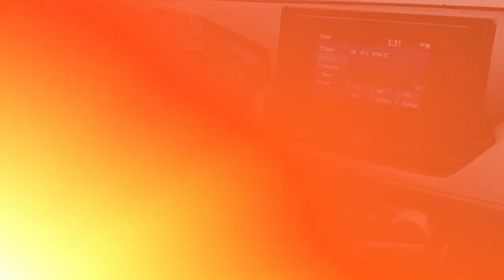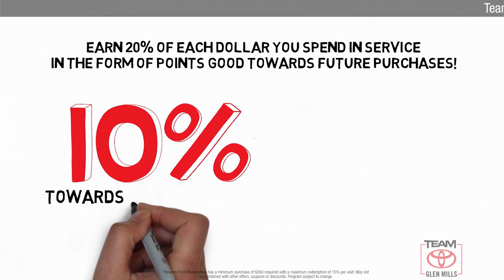Certified 2019 Toyota RAV4 XLE, GLEN MILLS, PA GM76452A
TeamToyotaGlenMills.com

Includes 1 Year Complimentary Maintenance & Roadside Assistance, Free Yearly PA State Inspection plus our TeamMate Rewards program gives you 20% back in the form of reward points for every dollar spent in our service department. Each point is worth $1 and may be used towards future vehicle service, future vehicle purchases, accessories and tires. We want you to be Part of the Team!Backup Camera, Bluetooth, Alloy Wheels, Moonroof, **ONE OWNER**, ***NEWLY RENOVATED FACILITIES***, RAV4 XLE, AWD, Light Gray w/Fabric Seat Trim, 5 Door Smart Power locks, 8-Way Power-Adjustable Driver's Seat w/Lumbar Support, Auto High-beam Headlights, Convenience Package, Distance pacing cruise control: Full-Speed Range Dynamic Radar Cruise Control (DRCC), Front dual zone A/C, Front Seat Heating, Fully automatic headlights, Low tire pressure warning, Outside temperature display.2019 Toyota RAV4 Blueprint XLE 2.5L 4-Cylinder DOHC Dual VVT-i 8-Speed Automatic AWD 25/33 City/Highway MPGAwards:* 2019 KBB.com 10 Best SUVs Under $30,000 * 2019 KBB.com 10 Favorite New-for-2019 Cars * 2019 KBB.com Best Resale Value Awards * 2019 KBB.com Brand Image AwardsBLUEPRINT

[RLVID:11102:a8a3200b301f8150:9474066fc5f6d9b7:1]